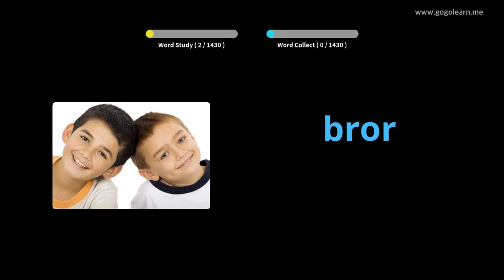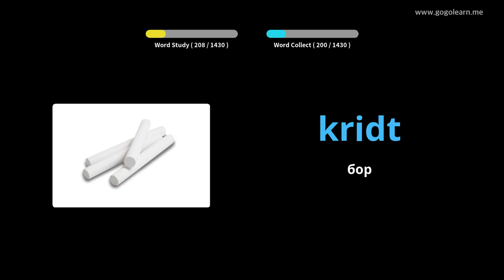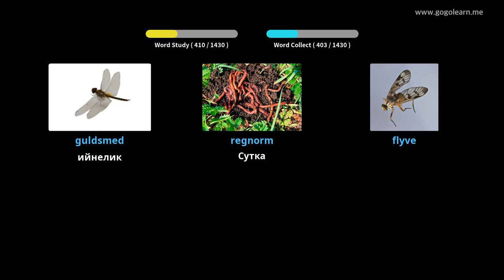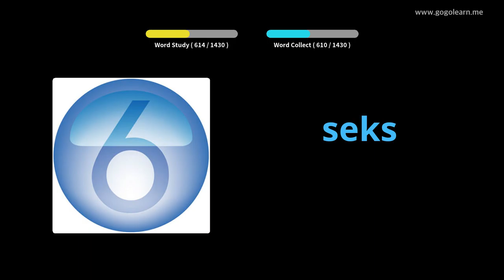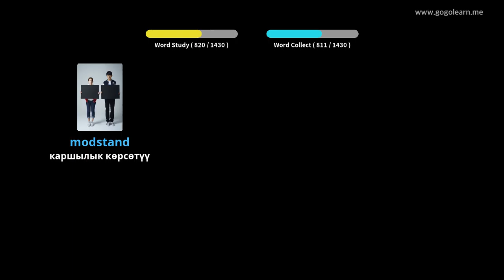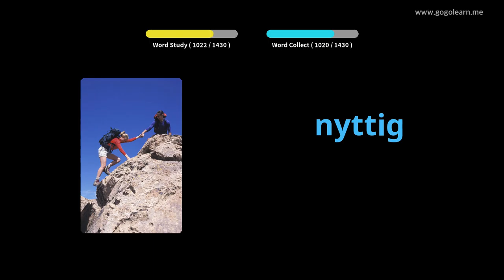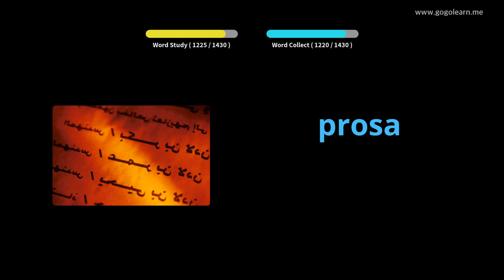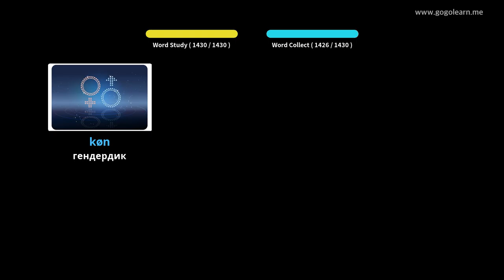Danish Vocabulary негизги |Golearn